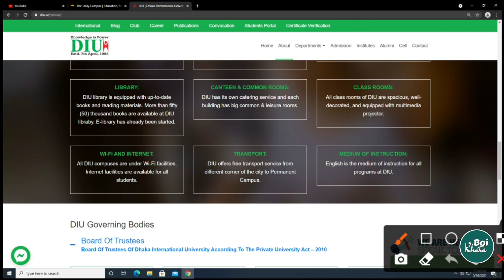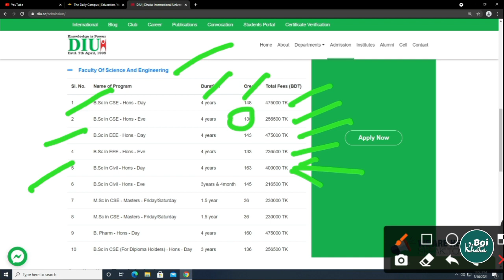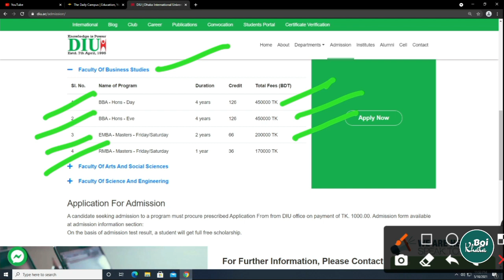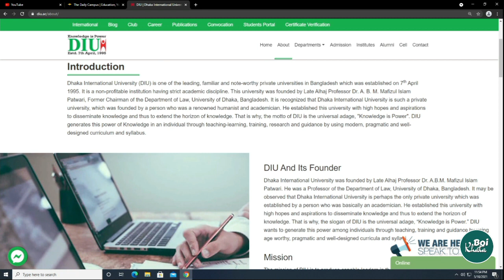DIU Tuition Fee | Semester Fee | Dhaka International University